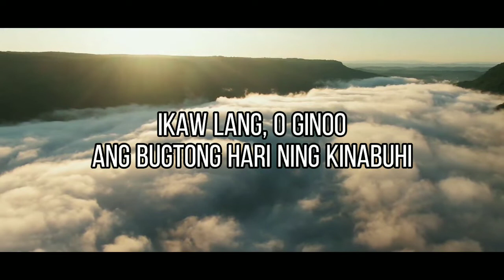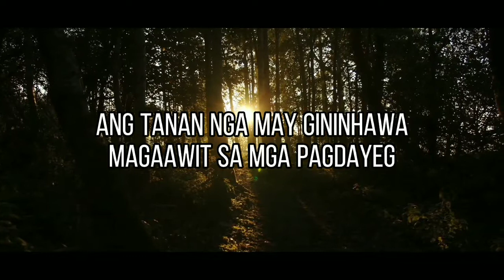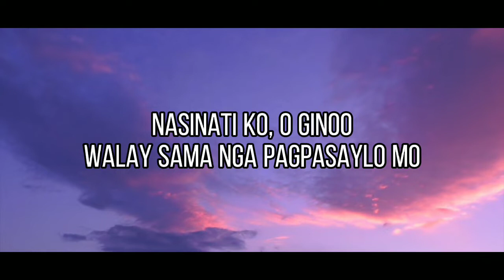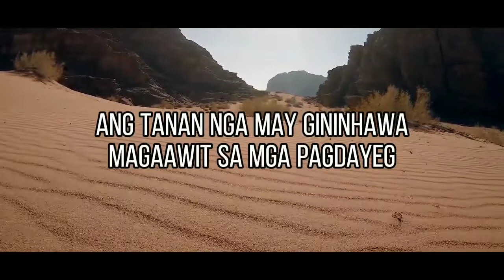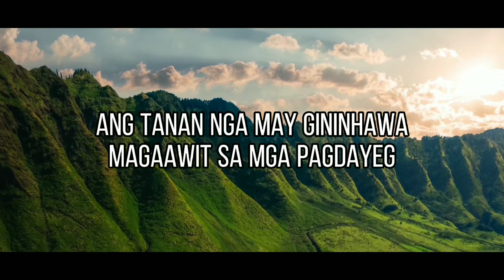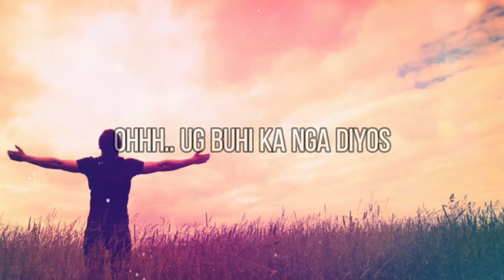Buhi Ka Nga Diyos - Seekers Band |Lyric video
Buhi ka nga Diyos by Seekers Band
Words & Music by: Faith Victory Montecillo

I.
Ikaw lang, O Ginoo
Ang bugtong hari ning kinabuhi
Takus kang pagadaygon
Tungod sa mga gibuhat mo

Refrain:
Ang tanan nga may gininhawa
Magaawit sa mga pagdayeg

Koro:
Mahigugmaon, ug maluluy-on ka
Dili daling masuko ug puno sa gugmang
Walay paglubad, ug buhi ka nga Diyos

II.
Nasinati ko, O Ginoo
Walay sama nga pagpasaylo Mo
Salamat Amahan ko
Kahibulungan gayud ang grasya Mo

Koro:
Dili daling masuko
ug puno sa gugmang

Koro:
(Dili daling) Dili daling masuko

(Walay paglubad) Walay paglubad,
ug buhi ka nga Diyos

Ohhh, ug buhi ka nga Diyos

Support Seekers Band Music.